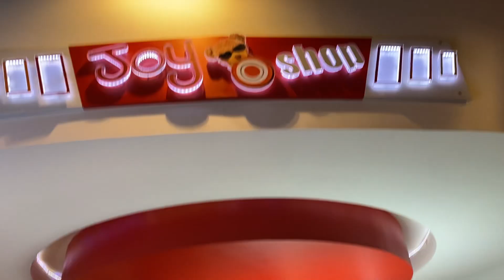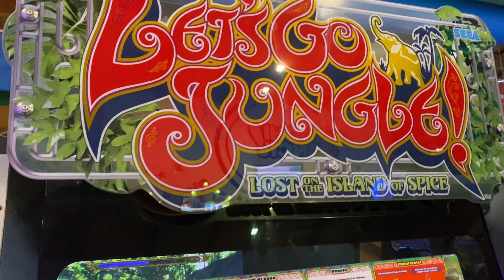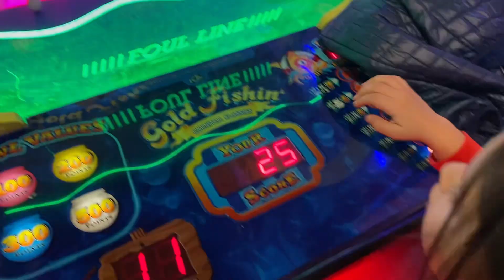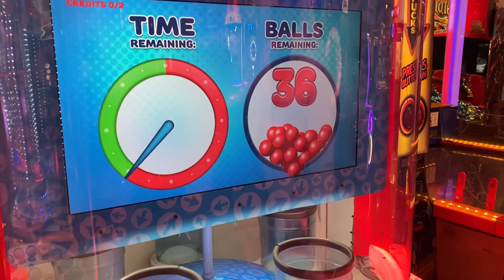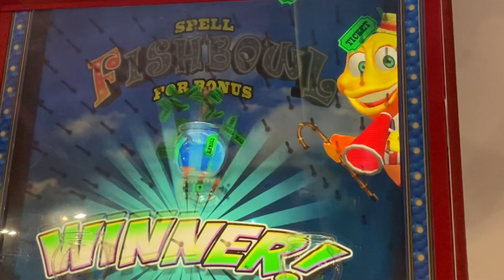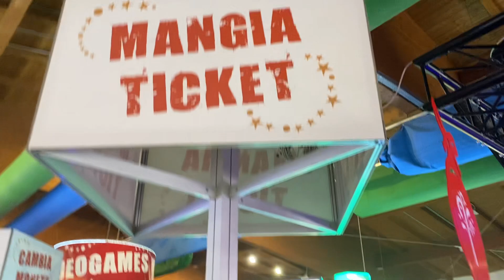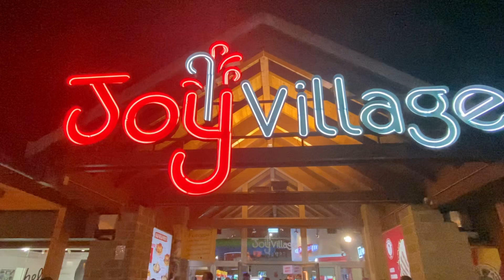We Almost Win The Big Prize 😎Fun With Asia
Hello friends!!! Guess if we win the big prize or not?

Here is our instagram link. @fun_with_asia